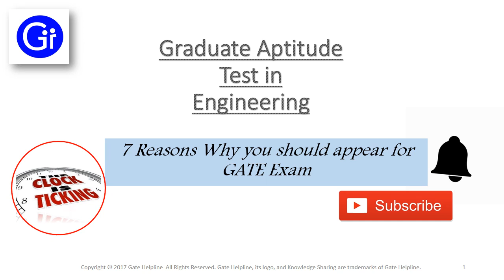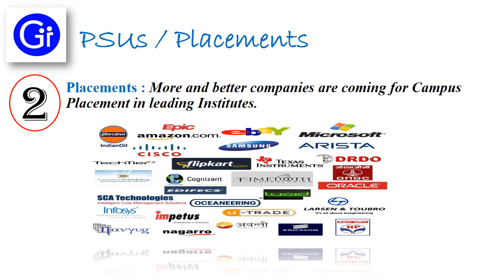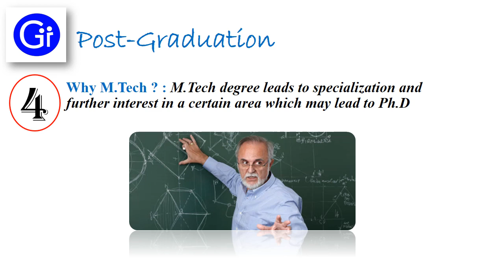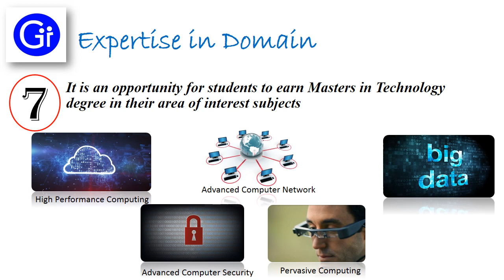7 Reasons Why you should appear for GATE Exam by Gate Helpline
7 Reasons Why you should appear for GATE Exam by Gate Helpline

Gate Helpline helps you in gate notifications, PSU, previous year papers, gate admit card, gate cutoff marks, gate results, scorecard, gate helpline number etc Gate Helpline provides a unique feature of Question Answer Discussion.